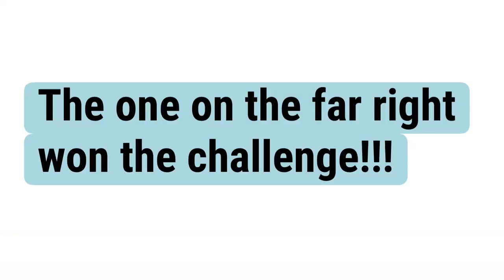Ultimate Who Knows Me Best Challenge: Friends vs. Sister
I tested my friends and my sister to see how well they know me. Who’s going to be?